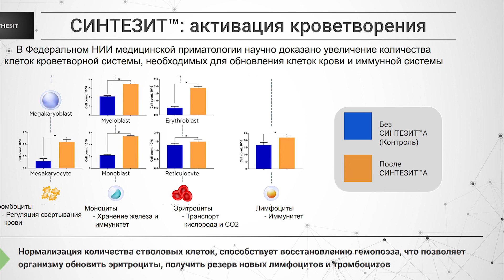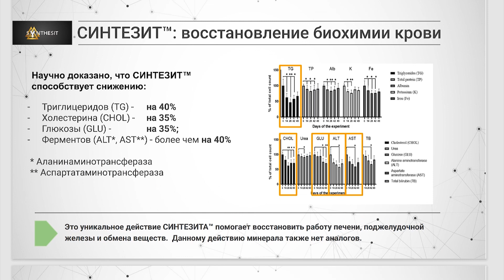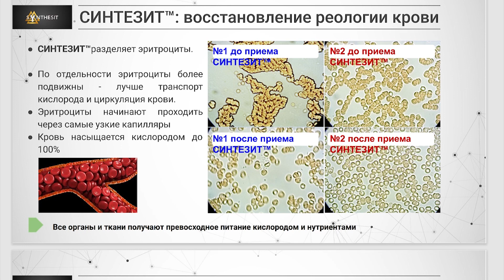Отзыв ученика школы "Шторм" Шлеменко о действии Синтезита на выносливость, сон, регенерацию. № 276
Александр Зырянов - воспитанник школы "Шторм" Александра Шлеменко, поделился результатами приёма Синтезита, в процессе подготовки к Чемпионату России по смешанным единоборствам (ММА) в г.Астрахань с 2 по 6 июня 2022 г:

- заметно повысилась выносливость
- ускорилось восстановление
- нормализовался сон
- укрепился иммунитет

По результатам Чемпионата Александр завоевал третье место и получил звание мастера спорта.

Ключевые моменты:
01:17 Синтезит полезен для всех людей, но особенно - для спортсменов
01:53 Александр занял 3-е место в Чемпионате России по единоборствам, готовясь к ним с Синтезитом
02:22 После 3-х недель приема минерала Александр почувствовал, что во время тренировок силы остаются до конца
02:56 Дозировка у всех индивидуальная, она зависит от состояния организма, нагрузок, индивидуальных особенностей
04:12 В спорте Александр с самого детства, ничего дополнительно он никогда не принимал
04:28 Благодаря Синтезиту иммунитет укрепился, во время подготовки Александр ни разу не заболел, как раньше
05:21 Синтезит укрепляет иммунитет за счет восстановления кроветворной системы и стволовых клеток
06:57 По результатам обследований в спортивном диспансере, со здоровьем Александра все отлично
08:13 Ночное восстановление проходило быстрее, на утро Александр был в отличном состоянии, несмотря на высокие нагрузки
09:27 Раньше Александр стоял по 5 раундов, после курса Синтезита в последних раундах открывалось второе дыхание
10:42 Синтезит – не допинг, он лишь помогает раскрыть настоящий потенциал организма
11:21 Теперь Александр будет готовиться к соревнованиям только с Синтезитом

Синтезит - это уникальный препарат для спорта. Он не имеет аналогов по скорости действия и количеству благотворных эффектов, которые он оказывает на весь организм. Изначально разработанный для восстановления здоровья и жизненной энергии, Синтезит всё более широко используется спортивным сообществом, так как его приём позволяет существенно повысить выносливость, регенерацию и иммунитет. Минерал решает основные задачи профессионального спорта, позволяя улучшить работу кроветворной системы, нормализовать параметры крови и биохимию организма. Он насыщает кровь кислородом, восстанавливает текучесть крови и позволяет восстановить максимальное количество здоровых стволовых клеток.

Синтезит не является допингом и имеет действующий антидопинговый сертификат Кёльнского университета спорта.